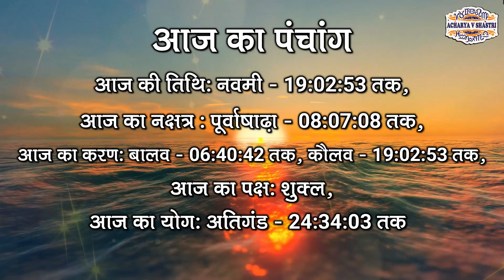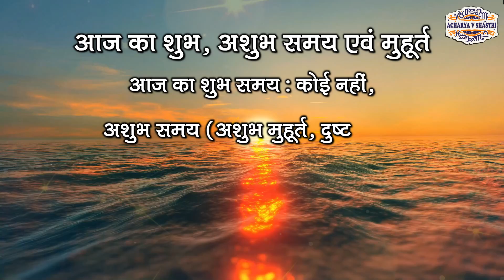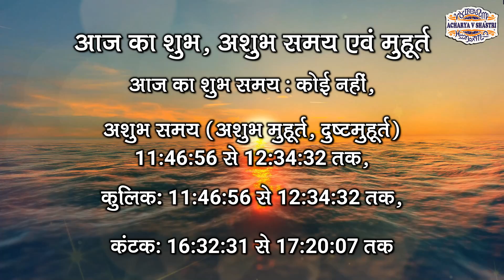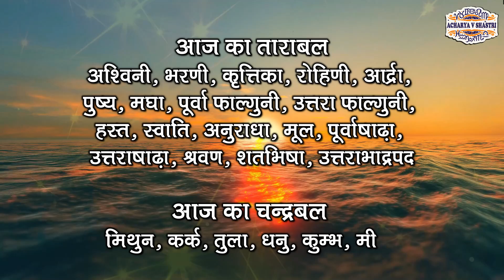Aaj Ka Panchang 01 October 2025 आज का पंचांग Aaj ka Shubh Muhurt Wednesday 2025 Online Panchang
आजकापंचांग AajKaPanchang Panchang TodayPanchang panchang आजकापंचांग DailyPanchang DainikPanchang # 01 October 2025 # 01 October 2025Panchang Amit jha Dharma Shiksha Aaj Ka Panchang 01 October 2025 आज का पंचांग Aaj ka Shubh Muhurt Wednesday 2025 Online Panchang 01 October 2025 ka Panchang by Acharya V Shastri aaj ka panchang 01 October 2025 ka panchang panchang aaj ka shubh muhurt आज का पंचांग 01 October 2025 ka panchang aaj ka panchang 2025 today panchang panchangam today पंचांग today panchangam today's panchang aaj ka panchang aaj ka panchang 01 October 2025 आज का शुभ मुहूर्त aaj ka panchang 2025 in hindi 2025 ka panchang panchang today 01 October 2025 ka shubh muhurt किसी भी शुभ कार्य को करने के लिए सही मुहूर्त, सही समय, और सही नक्षत्र का होना जरुरी होता है, आज हम आपको आज के दिन का सही समय जो की सही कार्य करने का है, और आज कब कौन सी दशा कौन से टाइम में चल रही है उसका समुचित विवरण हिन्दू कैलेंडर और हिन्दू पंचांग के अनुसार दे रहे है, आज आपका दिन मंगलमयी रहे, यही शुभकामना है मेरी । आज का दिन शुभ कार्य के लिए सही कार्य है या नहीं आज के चौघड़िया के अनुसार जानें। aaj ka panchang 01 October 2025,पंचांग,आज का पंचांग,aaj ka panchang,daily panchang on online,panchangam on online,panchang in hindi text,shubh panchang in hindi,आज का शुभ मुहर्त,aaj ka shubh muhurat,01 October 2025 का पंचांग,aaj ka anchang 2025,aaj ka choghdiya, shubh din, Panchangam,Aaj Ka Panchang ,01 October 2025,01 October 2025 का पंचांग Shubh Din, Panchangam,Aaj Ka Panchang 01 October 2025, Shubh Choghadiya, indian calendar panchang, 01 October 2025
1- (Please send Message only)